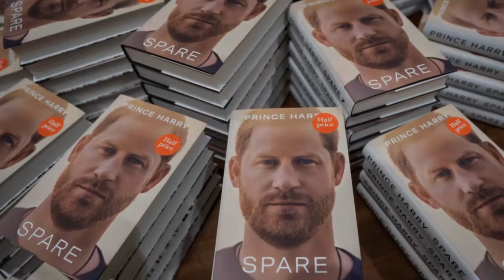Meghan Markle HUMILIATED! Princess Anne’s Green Drawing Room Podcast Shows Her Who’s Boss!